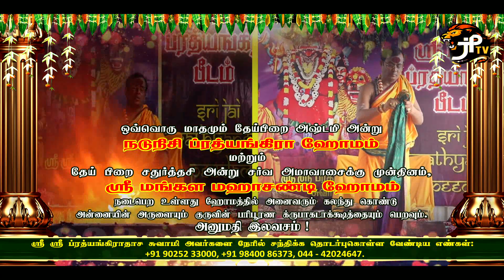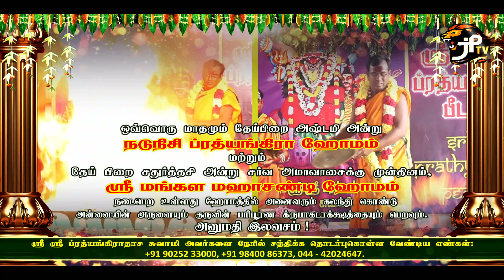குலதெய்வம் தெரியாத குடும்பத்திற்கு பாதகமல பூஜை செய்த ஒரே வாரத்தில் குலதெய்வத்தை தெரிந்த அற்புதம்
உங்கள் குடும்பத்தில் ஒற்றுமை பெற, கணவன் மனைவி கருத்து வேறுபாடு நீங்க, பிரிந்த கணவன், மனைவி சேர்ந்து வாழ, திருமணத்தடை அகல, குழந்தை பாக்கியம் இல்லாத தம்பதியர் குழந்தை பாக்கியம் பெற, வேலைவாய்ப்பு பெற, வெளிநாட்டில் வேலைவாய்ப்பு பெற, தொழில் வளர்ச்சி பெற, சொந்த வீடு அமைய, எந்த துறையிலும் வெற்றி பெற, உயர்வு பெற, புகழ் பெற, செல்வம் பெற உங்களுக்கு எப்படிப்பட்ட ஜாதக அமைப்பு இருந்தாலும், உங்களது கர்ம வினை அகல, அதில் இருந்து மீள மாதங்களோ, வருடங்களோ காத்திருக்க வேண்டாம். உங்கள் வாழ்வில் எவ்விதமான பிரச்சனைகள் இருந்தாலும் நீங்கள் அனைத்து பிரச்சனைகளிலிருந்து விடுபட ஒரு முறை பரிகாரம் செய்து கொண்டால் சர்வ வளங்களும் நலங்களும் பெற்று சந்தோஷமும் நிம்மதியும் மற்றும் அம்பாளின் அனுகிரகமும் பெறலாம். அம்பாளின் அருளால் அவளுடைய நுண்ணிய உபாசன பூஜை பரிகார முறையில் தீர்வு அளிக்கிறார் ஸ்ரீ ஸ்ரீ ப்ரத்யங்கிராதாச சுவாமிகள். ஸ்ரீ ஸ்ரீ ப்ரத்யங்கிராதாச சுவாமி அவர்களை தினசரி நேரில் சந்திக்க நீங்கள் தொடர்புகொள்ள வேண்டிய  முகவரி.

அலுவலக  முகவரி:
தி.நகர்,சென்னை– 600017.

40. வெண்பாக்கம் கிராமம்,
சிங்கப்பெருமாள் கோவில் ரயில்வே கேட் (வழி),
வெங்கடாபுரம் (அஞ்சல்),
செங்கல்பட்டு (மா) - 603204.
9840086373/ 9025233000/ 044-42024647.